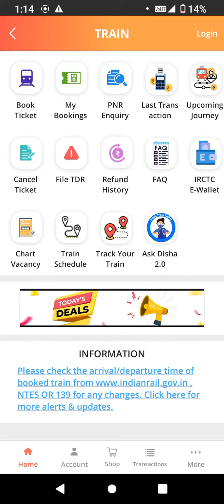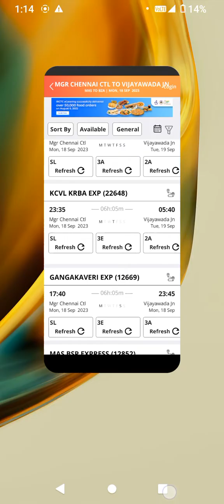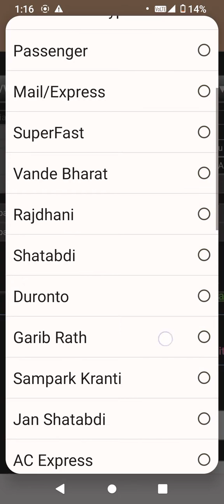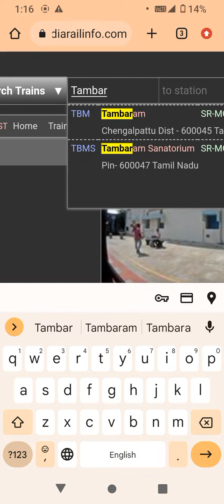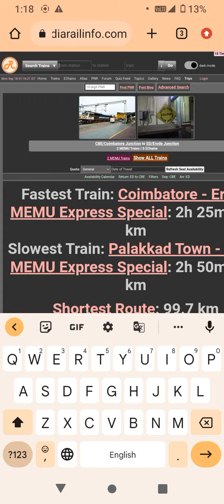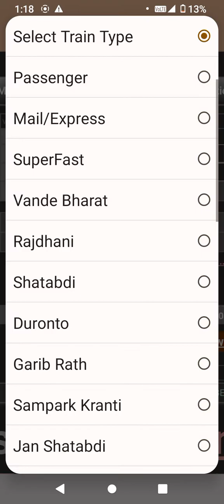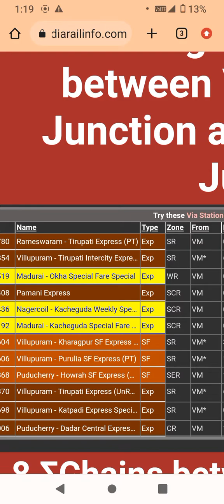How to find list of Memu train | Tamil Infogainment